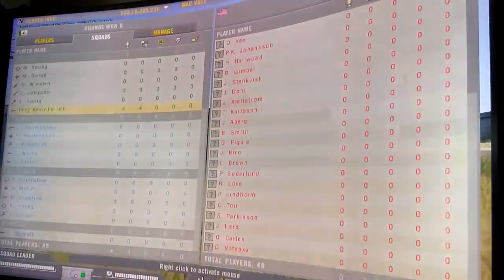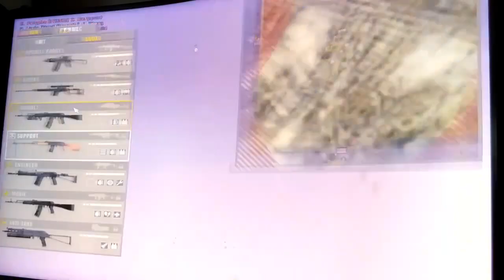2024-06-08 BF2 [星期六.寧靜日] Gulf Of Oman 片段 整個回合戰鬥完整版[下午17:22pm-下午17:35pm]